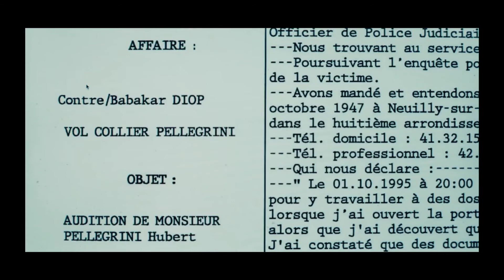LUPIN Season 2 || Review SEASON 3 Coming Soon || Wisdom Tv